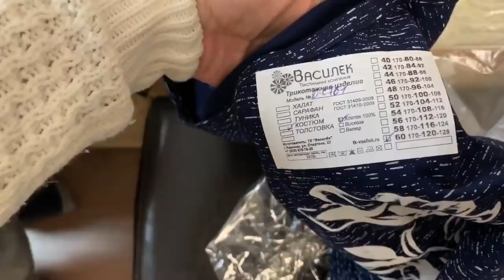СУПЕР !! ЗАКАЗ ИВАНОВСКОГО ТРИКОТАЖА ВАСИЛЁК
Интернет- магазин Василёк Заказы от 1000 р.
Туника в полоску нет в наличии арт. М-Бойфренд